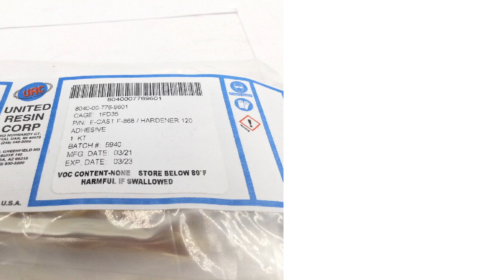NSN 8040-00-776-9601 Adhesive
NSN: 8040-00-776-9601 a Adhesive. Part Number: BMS5-126 TY2CL1GRA. This product can be located in our Adhesives section on our